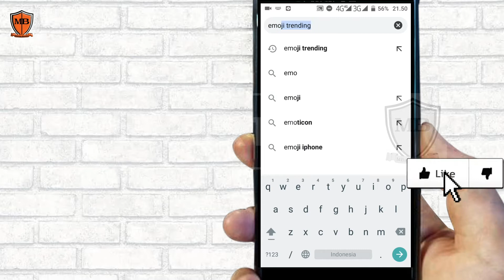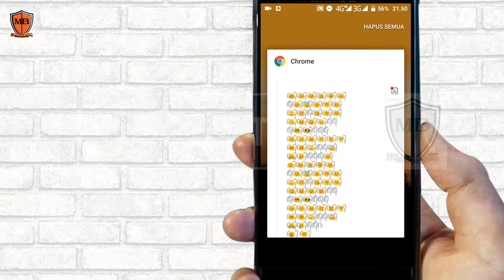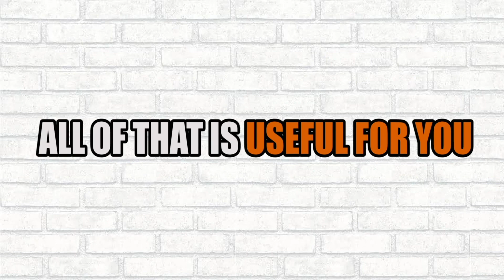CARA MEMBUAT EMOJI BERAMBUT | TUTORIAL EMOJI RAMBUT YANG LAGI VIRAL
CARA MEMBUAT EMOJI BERAMBUT | EMOJI TRENDING YANG LAGI VIRAL

emoji trending
cara bikin emoji trending
cara membuat emoji trending

Salam,
MBrio Studio